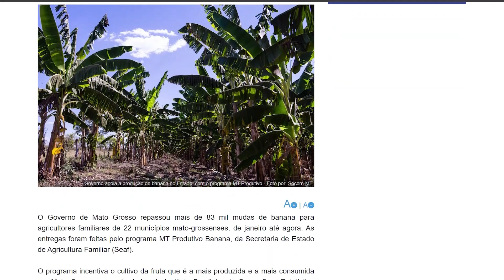BOLETIM (TARDE) 24/06/24 – NOTÍCIAS DO GOVMT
Resumo das notícias do Governo de Mato Grosso produzidas pela Secretaria de Estado de Comunicação, na tarde desta segunda-feira.
Destaques desta edição:
➡ Polícia Civil incinera duas toneladas de drogas apreendidas pelas forças de segurança neste ano
➡ Governador assina convênio para asfaltar mais sete bairros em Várzea Grande
➡ Governo de MT repassa mais de 83 mil mudas de banana para agricultores familiares
➡ Obra de reforma do aeroporto de Cáceres está 60% concluída pelo Governo de MT